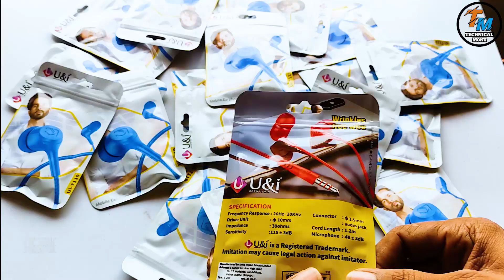U&I UI-7119 EARPHONES |MIDDLE RANGE EARPHONES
🙏Credit🙏